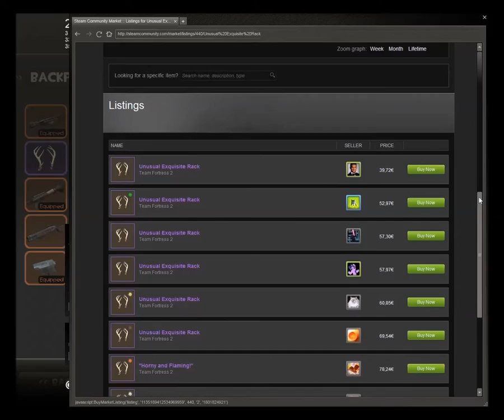Hat Fortress 2